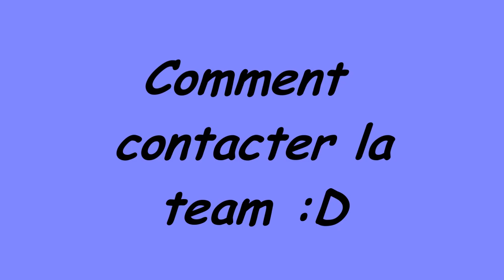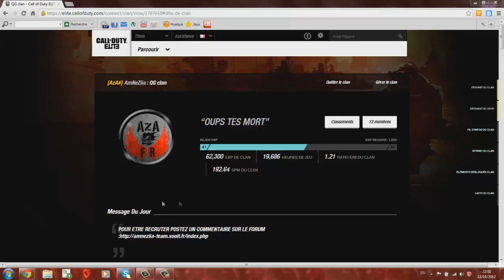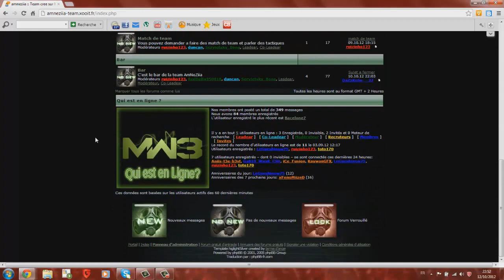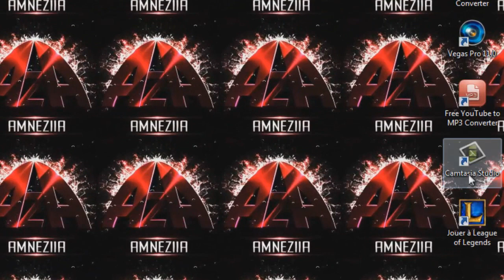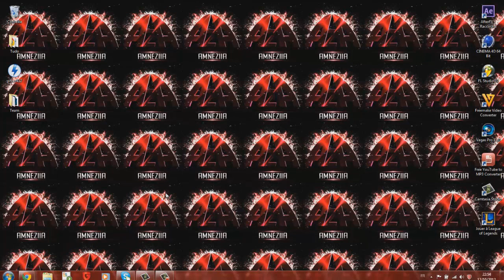Presentation de la team AzA#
Je vous remercie de voir mes videos et si vous voulez entrer en contact avec la team je vous laisse les liens.

Merci et partagez la video :D